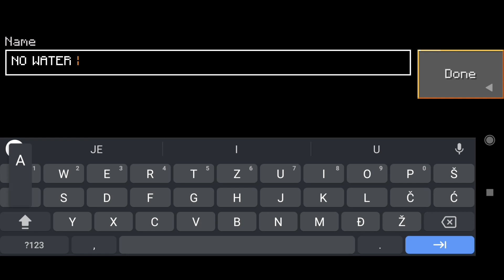If I See Water The Video ENDS !!!!